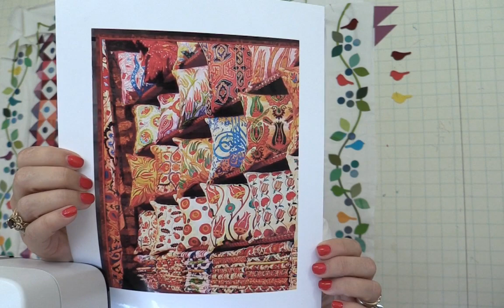The Quilt Show Live Stream: Alex Anderson New Quilts, Taping, and New Projects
Alex Anderson will update you on the The Quilt Show tapings, her new quilts, fabric line and projects. Join Alex to hang out and learn what is going on as we experiment with LIVE streaming on YouTube.